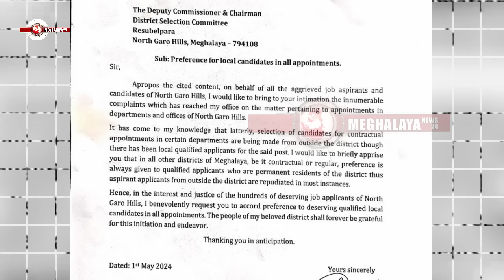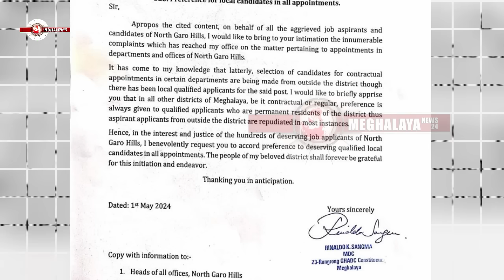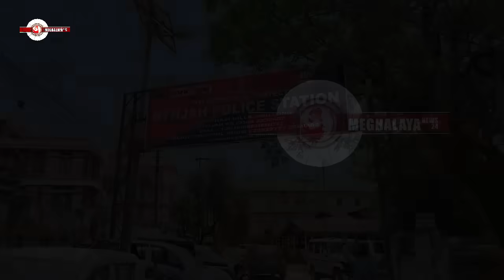Meghalaya round up Garo news | 2 May 2024.